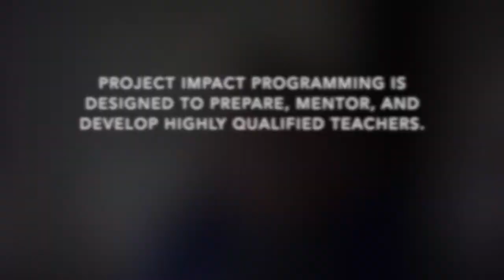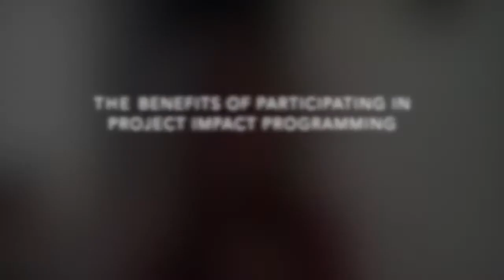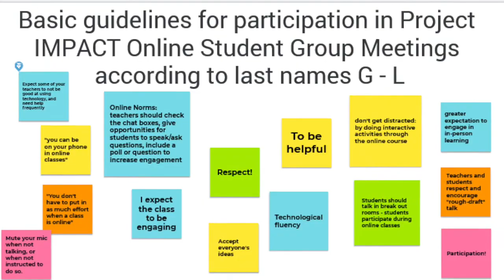Project IMPACT Student Information Video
This video gives an overview of the benefits of Project IMPACT from both the student perspective and district administrator perspective.